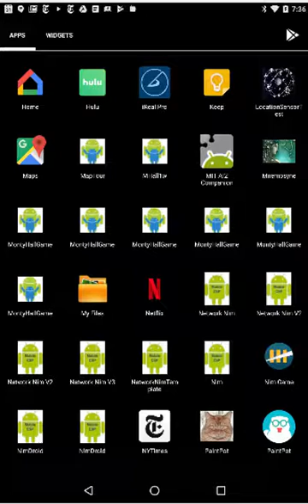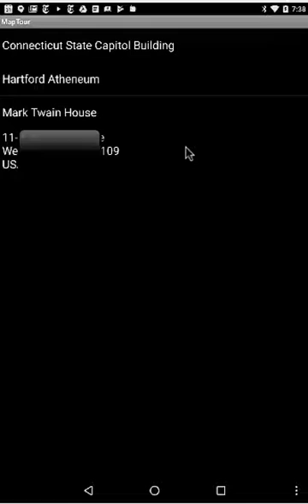Map Tour with GPS and TinyDB Preview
Preview of Map Tour Part 2, which adds GPS and TinyDB features.